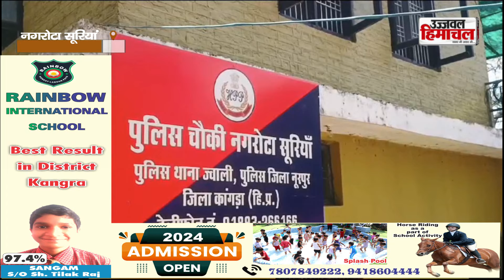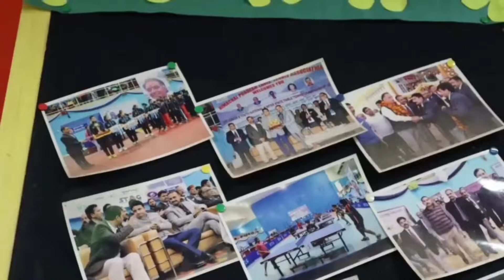नगरोटा सूरियां में दिन दिहाड़े लाखों के गहने व नकदी चोरी